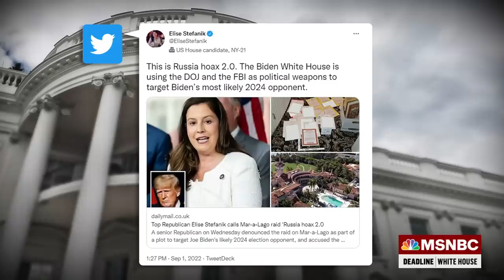Congressional Candidate Blasts GOP Rival Stefanik For Defending Trump, Risking National Security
Former CIA officer and current congressional candidate Matt Castelli Dem Congressional nominee calls out Rep. Stefanik for attacks on law enforcement